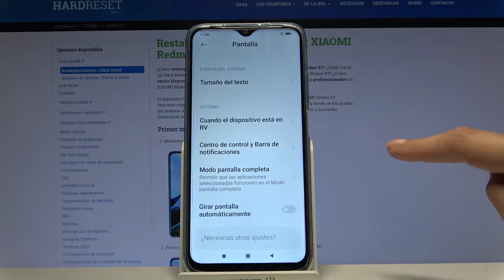Cómo mostrar el porcentaje de batería en XIAOMI Redmi 9T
¡Hola! Hoy queremos presentarte cómo saber el porcentaje de batería en tu celular XIAOMI Redmi 9T. Quédate con nosotros y descubre cómo activar el porcentaje de batería en la barra de estado en tu XIAOMI Redmi 9T.

¿Cómo activar el porcentaje de batería en XIAOMI Redmi 9T? ¿Cómo saber el porcentaje de batería en XIAOMI Redmi 9T? ¿Cómo saber el nivel de batería en XIAOMI Redmi 9T? ¿Cuánto tiene de batería mi XIAOMI Redmi 9T? ¿Cómo ver el porcentaje de batería en XIAOMI Redmi 9T? ¿Cómo mostrar el porcentaje de batería en XIAOMI Redmi 9T?